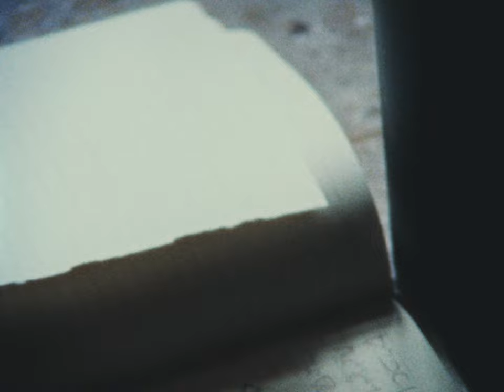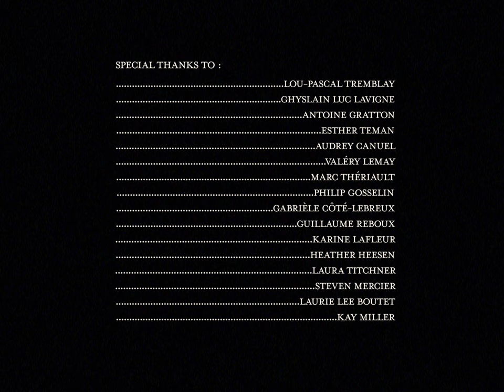1969 | Documentaire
Réalisé par Lou-Pascal Tremblay
Coloration : Steven Mercier / Post Moderne
B roll - extra : Benoit Jones-Vallee